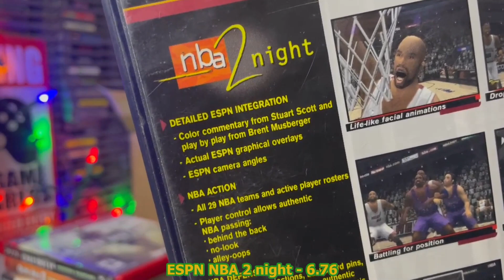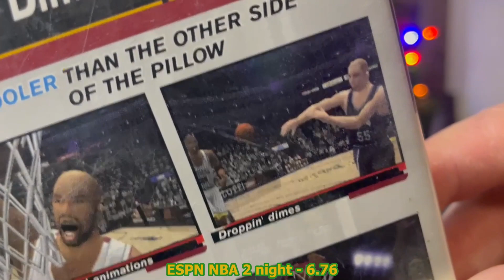Loved Again Media December 2023